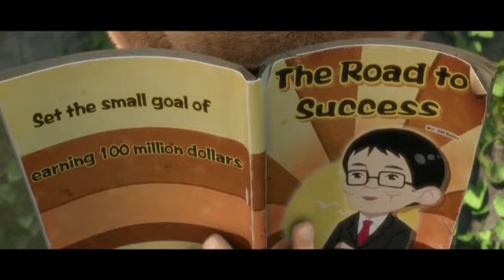FANTASTICA Official Trailer | 2019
FANTASTICA - official movie trailer (2019) - Mario Lopez, Josh Peck

Genres: Animation | Family | Action | Adventure
Director
Cast

Summaries: Fantastica transports you to the cartoon multiverse where the intrepid robot Coco discovers the location of the Golden Antlers, one of the wonders of the ancient Middle Kingdom. A group of thieves, lead by a treasure hunter from the real world, is hot on Coco’s trail and Coco must count on a group of friends to fend them off and protect the sacred antlers.